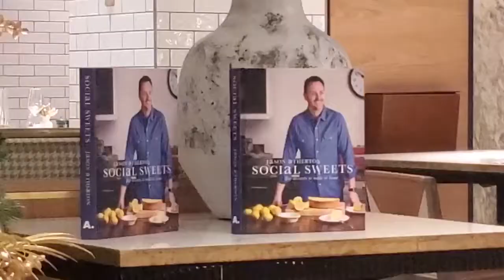영국 유명 세프 제이슨 애서튼의 미슐랭(맛집 ) 레스토랑..영국 최고급 헤롯 백화점내 레스토랑..양고기 요리/쇠고기 요리/생선 요리/ 삼페인/디저트/망고 아이스크림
미슐랭  레스토랑.. 딸의 생일 선물 티켓 ..영국 유명 세프 제이슨 애서튼이 경영하는  레스토랑
영국 최고 백화점 내에 있어요
양고기요리/생선 요리/
 영국 육회 생선요리 샴페인.망고 아이스크림